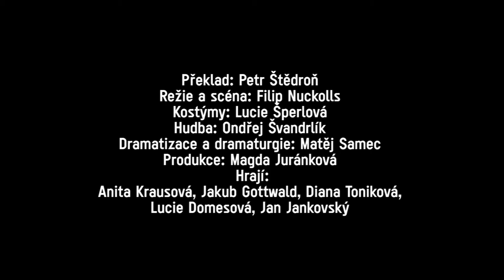Divadlo MeetFactory | Judith Hermann: Počátek veškeré lásky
Muka bohatých lidí v německém satelitu

Překlad: Petr Štědroň
Režie a scéna: Filip Nuckolls
Kostýmy: Lucie Šperlová
Hudba: Ondřej Švandrlík
Video: Nikola Brabcová
Dramatizace a dramaturgie: Matěj Samec
Produkce: Magda Juránková

Hrají: Anita Krausová, Jakub Gottwald, Diana Toniková, Lucie Domesová, Jan Jankovský / Filip Nuckolls